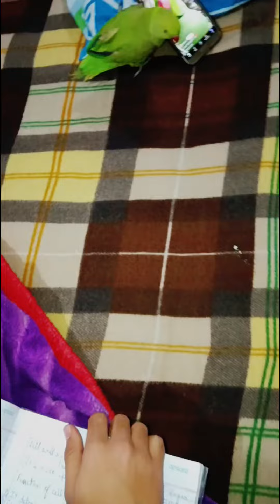mitthu mitthu 🦜rhyme for kids l main tota main tota l mitthu ki old vedio from gallery l babyparrot